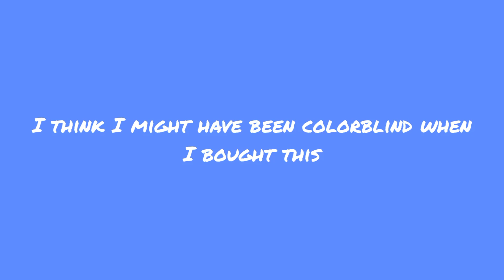Boys Play with New Toy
The boys play with our new 1948 Allis-Chalmers G Tractor.